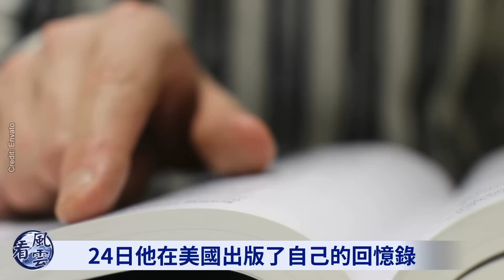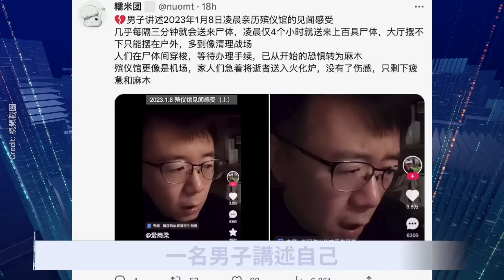中南海大亂 陷新派系內鬥；習面臨最大難題；蓬佩奧：習近平是世界上最危險的人；親歷者講述殯儀館見聞：僅4小時就進來上百具遺體；